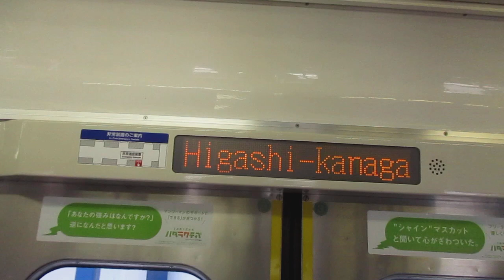【三菱IGBT-VVVFインバーター】京急本線急行羽田空港行き京急1500形1569編成6両走行音 横浜→京急東神奈川